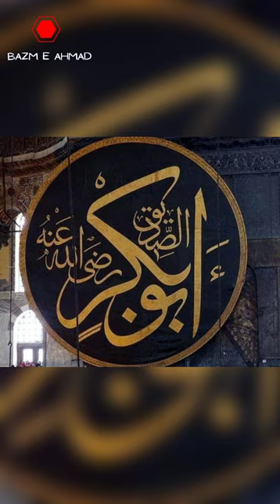Hazrat Khalid Bin Waleed | The Undefeated Commander